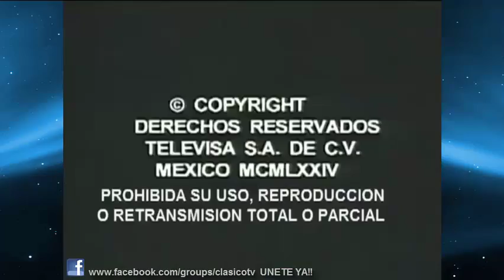EL SHOW DEL LOCO VALDES (1974) - Clemente el verdugo y el Borras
Si te ha gustado el video dale un LIKE, Compartelo. Muchas Gracias :D